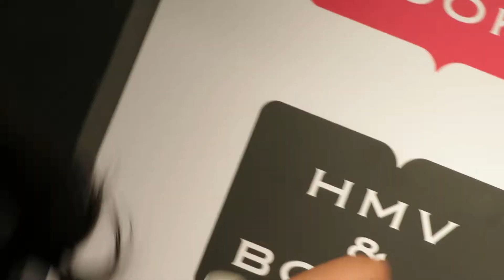Yamakatsu 【ファイヤーガール】 常岡もいさん推しカメ 2018.10.10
【STAY GOLD】 リリースイベント HMV & BOOKS SHINSAIBASHI 8Fイベントスペース